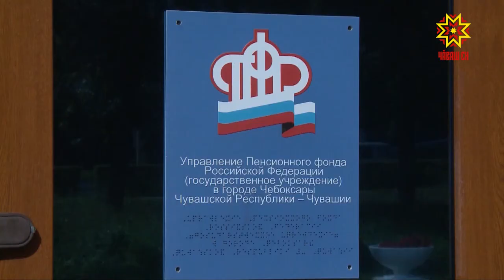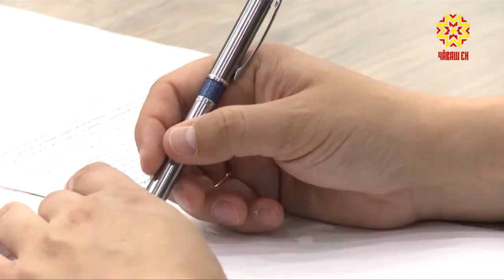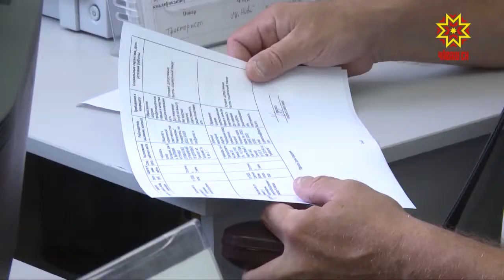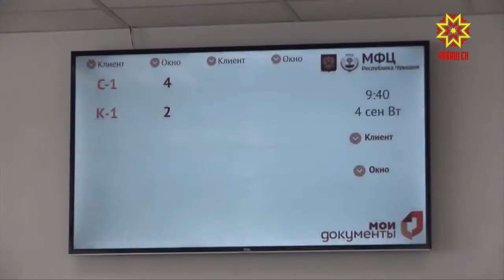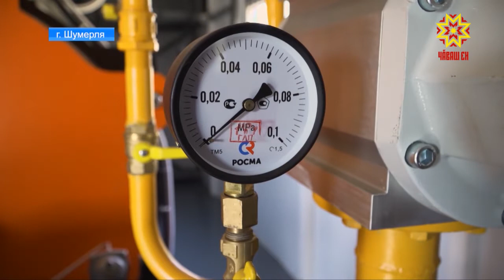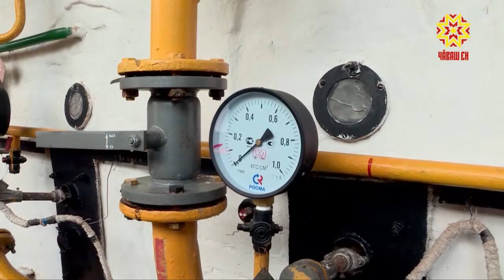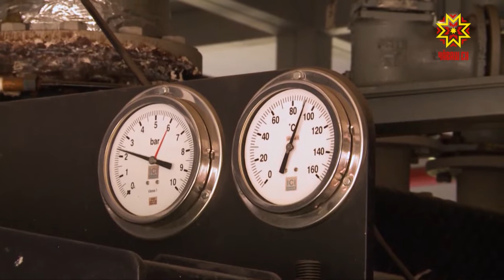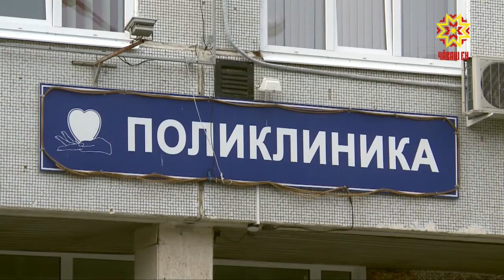Республика 04.09.2018 на русском языке. Вечерний выпуск